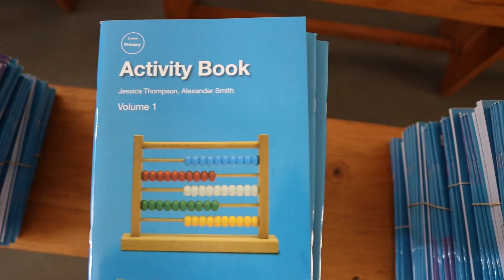Pupils Testimonial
GS Gakenke pupils' testimonial on activity books